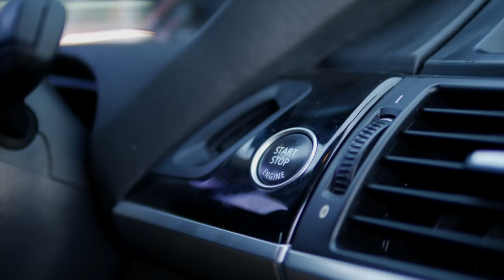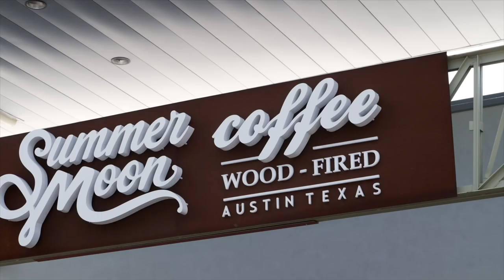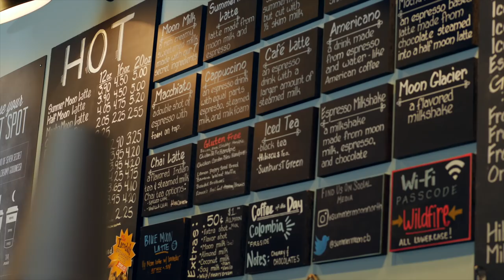The Future of Servant Leadership | Mavericks S01: E01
Ron Holifield is founder of SGR which helps organizations recruit, assess and develop leaders.  Ron is a servant leadership provocateur – challenging organizations to use the principles in his book 4th Dimension Leadership – a Radical Strategy for Creating an Authentic Servant Leadership Culture – to achieve higher performance by living up to their values.

SGR has grown an average of over 16% per year over the last decade – without any sales people, without an advertising budget and without following any traditional marketing strategies. Ron has truly been an entrepreneurial maverick and it has paid off. Join me in learning more about him and the approach that has made SGR the national leader in their market.

Thanks to Austin Century Auto Sales